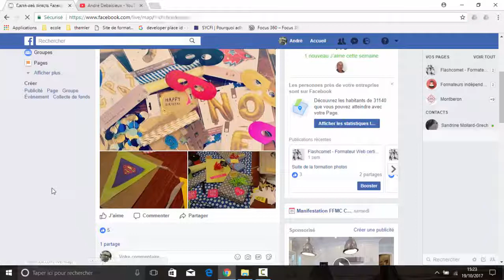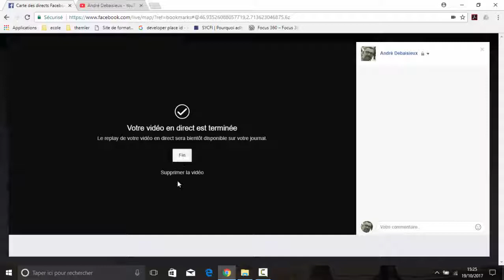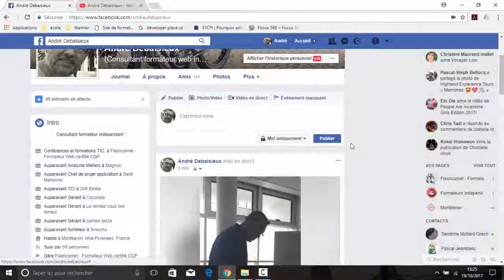Faire du direct avec Facebook